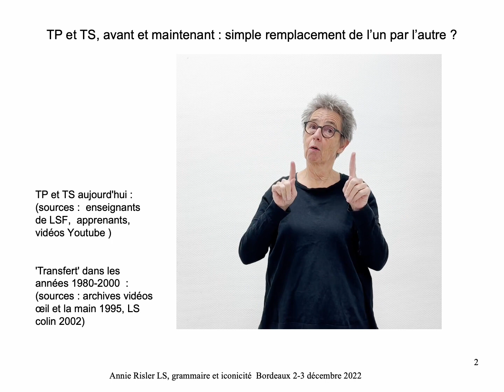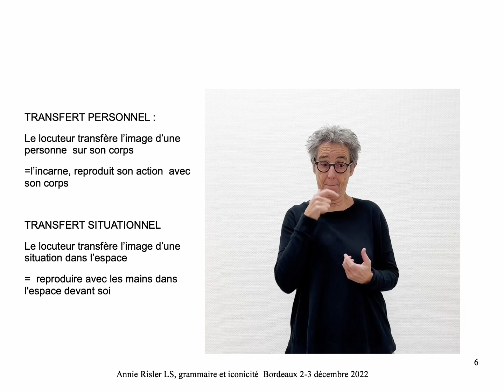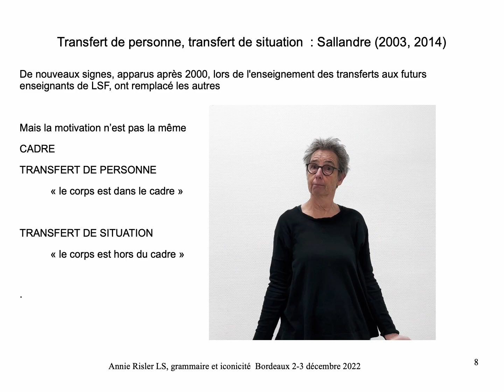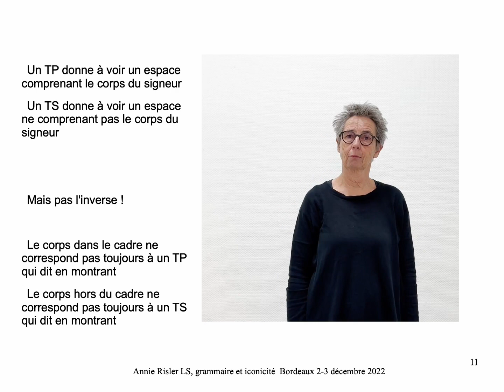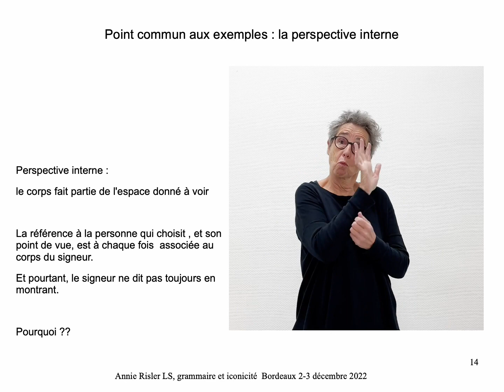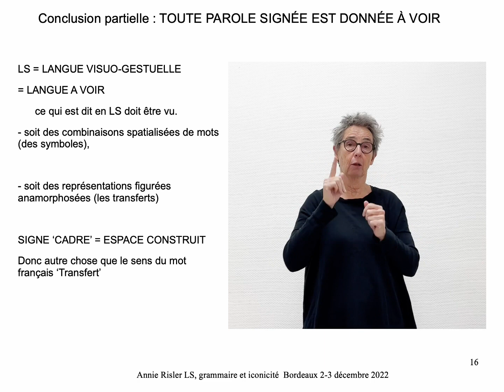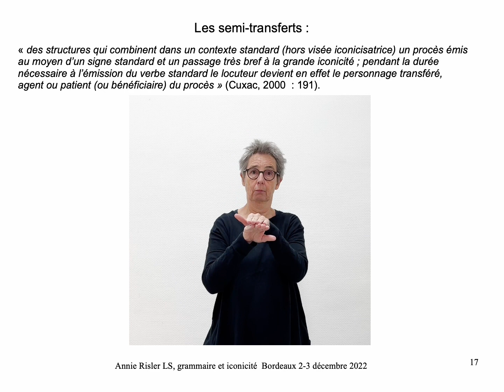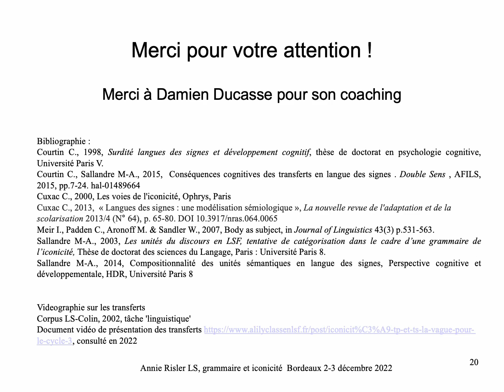Risler Bordeaux 2022